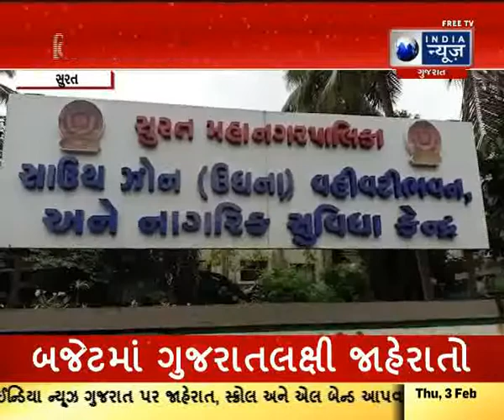ઉધના ઝોનમાં નળ કનેકશન કૌભાંડનો વિપક્ષના કોર્પોરેટરનો આક્ષેપ - Surat News Gujarat